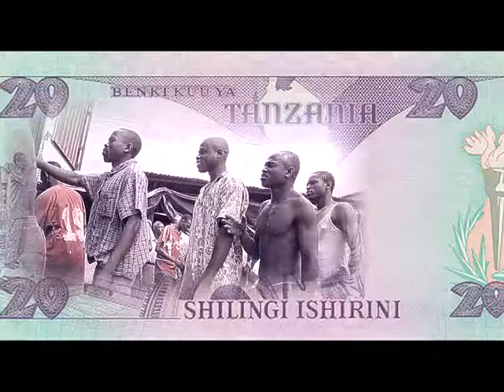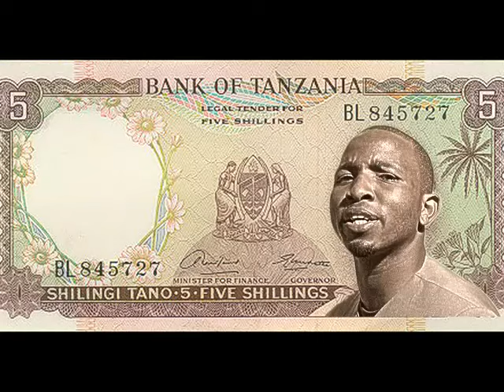Madee ft Tunda Man - Pesa